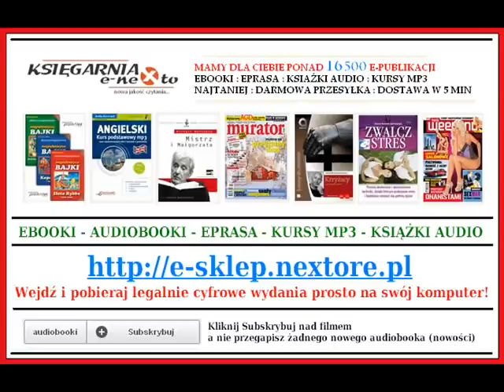URODA ŻYCIA - Stefan Żeromski (AudioBook Mp3) - czyta: Ksawery Jasieński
URODA ŻYCIA - Stefan Żeromski (AudioBook Mp3)

URODA ŻYCIA - Stefan Żeromski - Książka Audio do słuchania na Mp3
Autor: Stefan Żeromski
Lektor: Ksawery Jasieński
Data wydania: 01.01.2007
Długość nagrania: 14:30:00
Wydawca: Heraclon International Sp. z o.o.

Po mistrzowsku przedstawiona historia odradzania się świadomości narodowej w zrusyfikowanym Piotrze Rozłuckim. Bohater musi rozstrzygnąć konflikt między szczęściem osobistym, a "ponurą polskością" pod zaborami.
Audiobook we wspaniałej interpretacji Ksawerego Jasieńskiego.